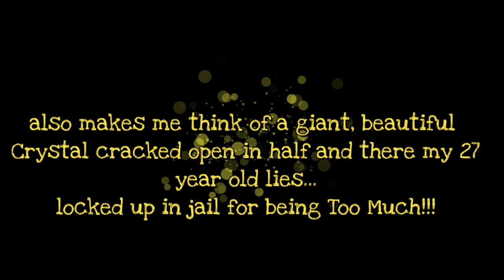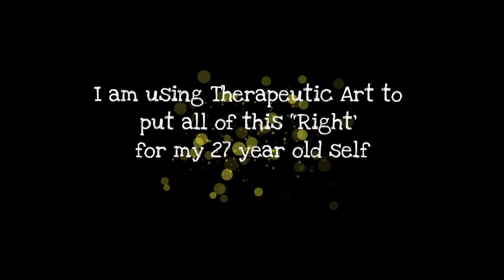My 27yo self was called Too Much!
How we can use intuitive art to tell our story and process our feelings and experiences.

I teach a very powerful, raw, gritty approach to healing through Therapeutic Art in my Goddess Unleashed program - an online Library rich with Coaching Prompts and access to me in my online group.

This clip comes from a 1.5 hour Video Prompt called 'Hooked On A Feeling' and tells the painful story of how my 27 year old Self became involved in 3 abusive relationships throughout her 20s and the Grief and Loss that still remains - the loss of all those years when she could have been really living her life.

Grief and Loss covers many issues for humans and it is not a linear process to work through our Grief.

Each of my (so far) 63 Video Prompts are powerful, potent, exciting and completely unique.

Those who come into my orbit cannot help but experience healing and growth.